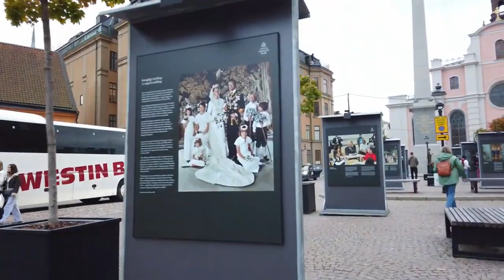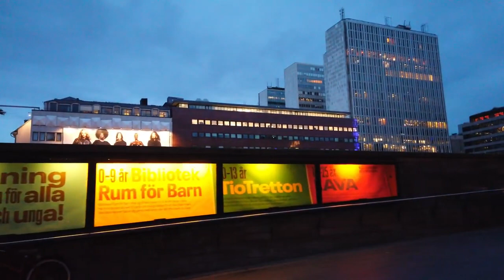Šetnja kroz Stokholm (Švedska)